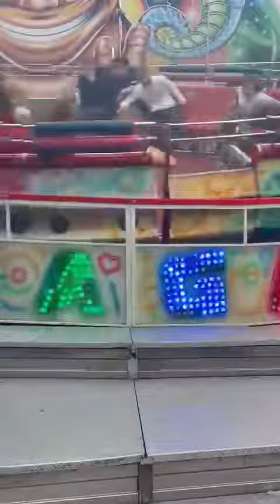Whitby regatta 2021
Keith turners tagada 2021 whitby